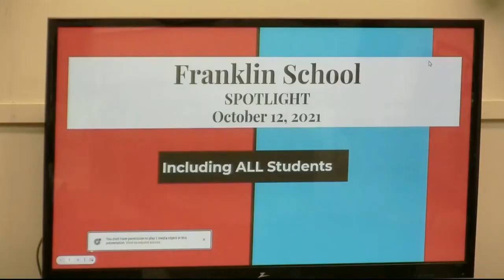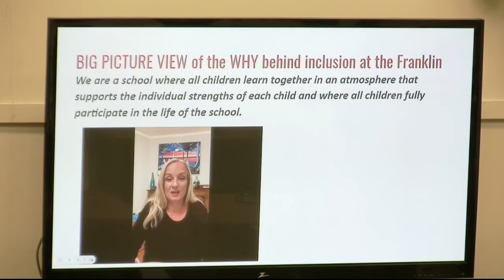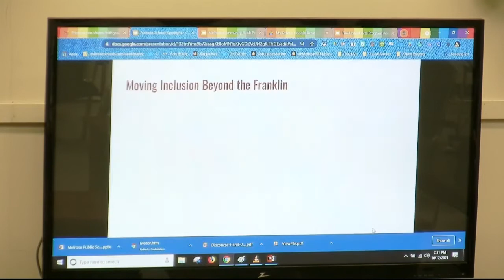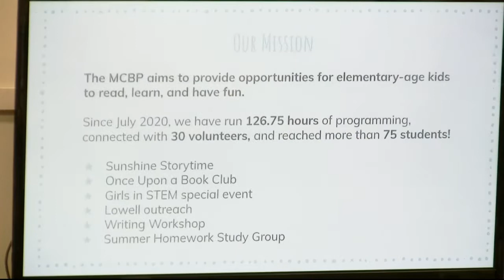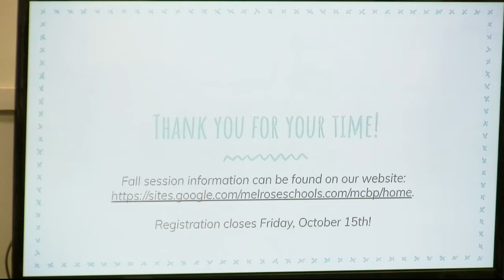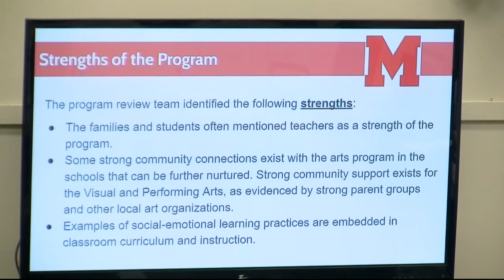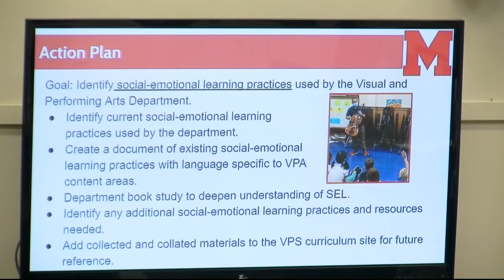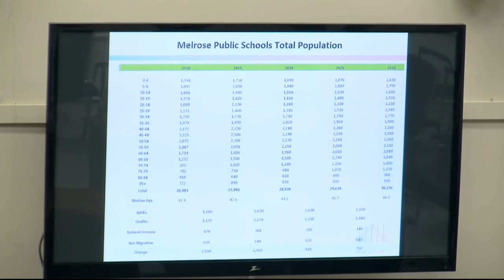School Committee October 12th 2021